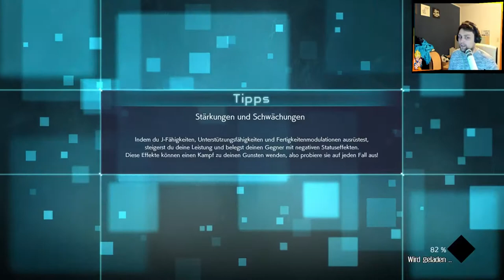Aizen im Anmarsch | #15 | Lets Play Jump Force German